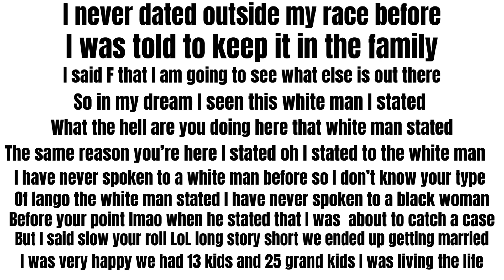MS. Empress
This video is for the ones who need to laugh right now enjoy.